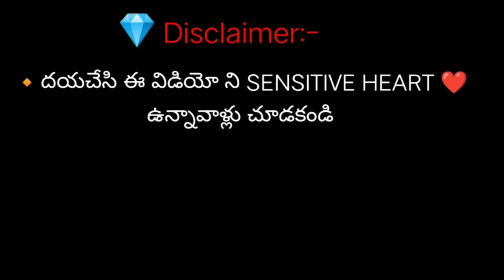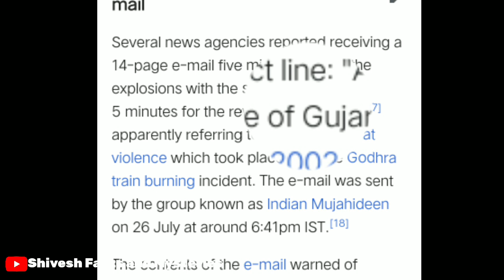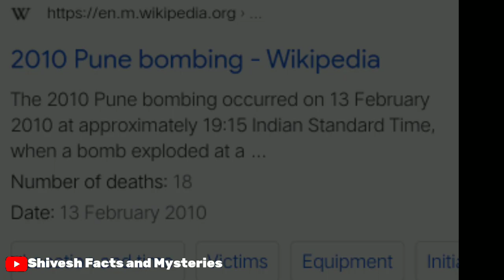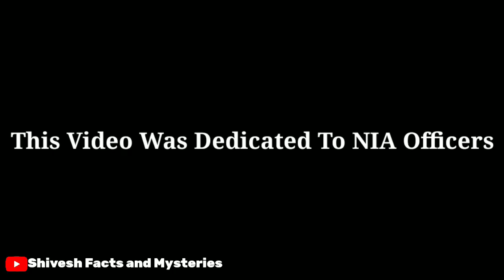TRUE STORY OF WILD DOG MOVIE [INDIA'S BIGGEST UNDERCOVER OPERATION]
In this Video:- Yasin Bhatkal, NIA undercover operation in Nepal, True Story of Wild Dog, Real Story Of Wild Dog, Nagarjuna Wild Dog, Shivesh Facts, Indian Mujahideen, real story of wild dog movie, wild dog real story

Shivesh Facts and Mysteries does not own the rights to these video clips.